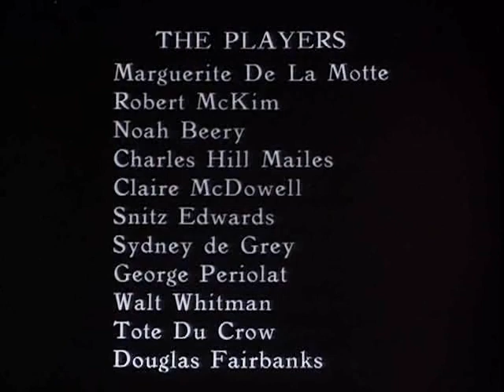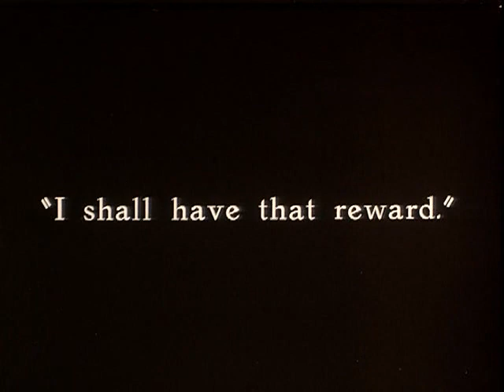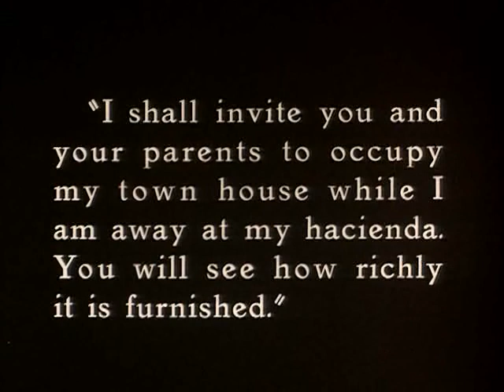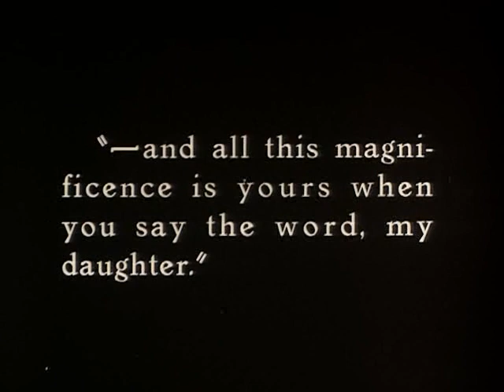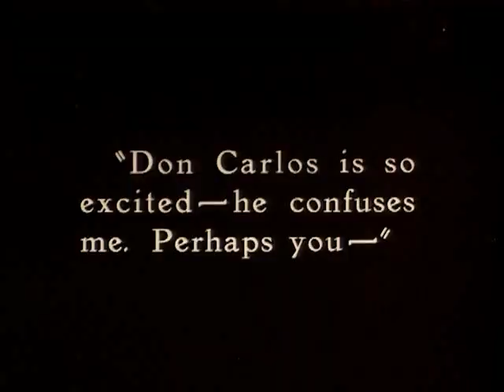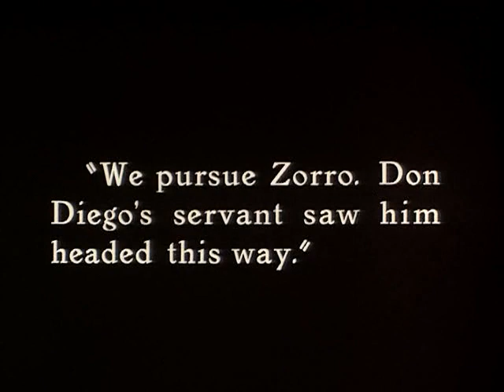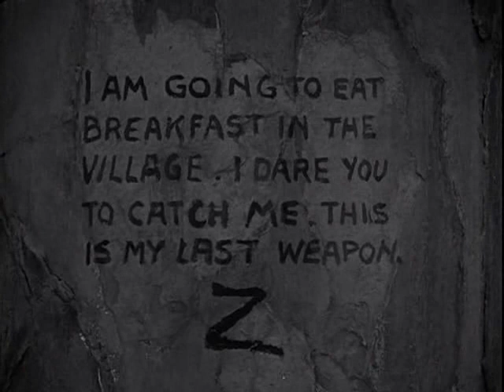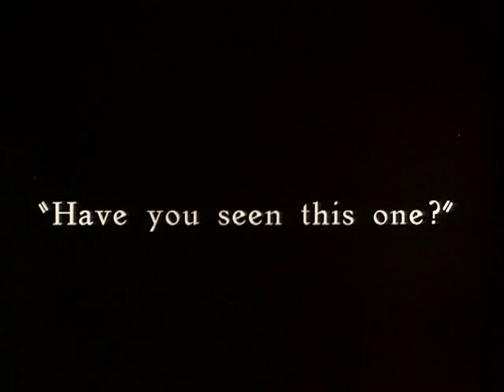The Mark Of Zorro 1920 Classic Full Movie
A seemingly idiotic fop is really the courageous vigilante Zorro, who seeks to protect the oppressed.